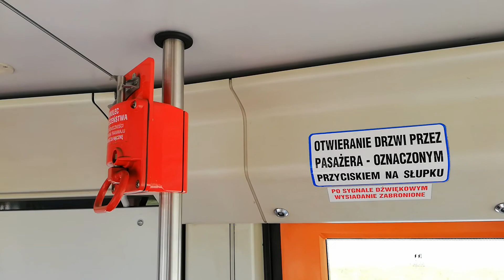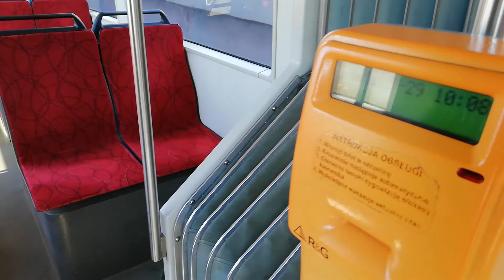GAiT 1007: Bombardier NGT6. Gdańskie Autobusy i Tramwaje